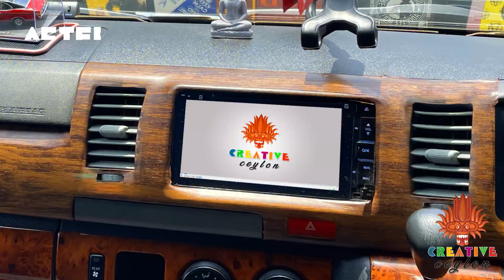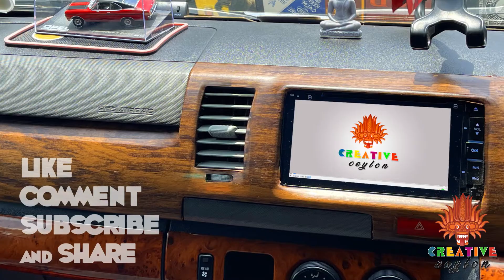How To Recover a Dashboard | Dashboard Wrap | DIY Car Decor | Car Decor at Home | ගෙදරම කරගමු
Hi Friends In this video i will show you how to Wrap a Dashboard.
How To Recover a Dashboard.
Dashboard Wrap at home
DIY Car Decor
Car Decor at Home

Thank u 🧡💛💚
Tags;
How To Recover a Dashboard at Home,
Dashboard Wrap,
DIY Car Decor,
Kdh Dashboard Recover,
Kdh DashBoard Wrap,
Kdh Dashboard teek,